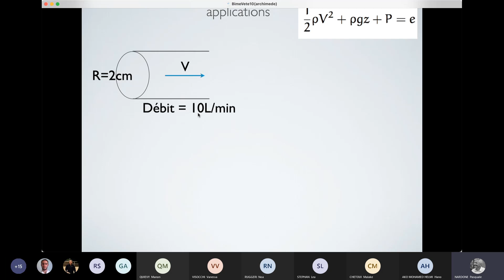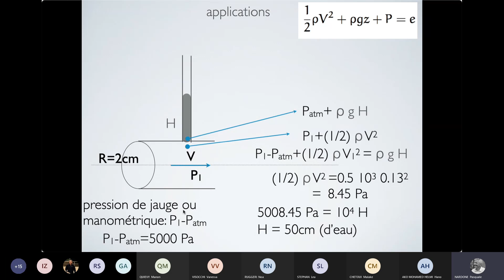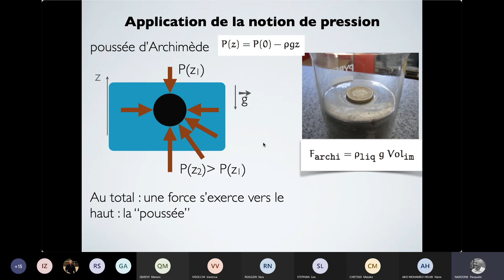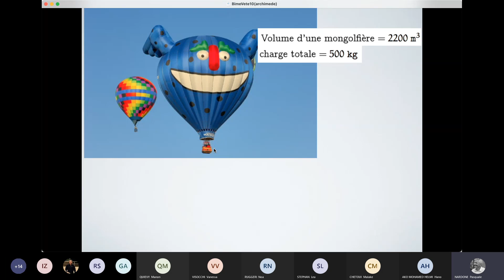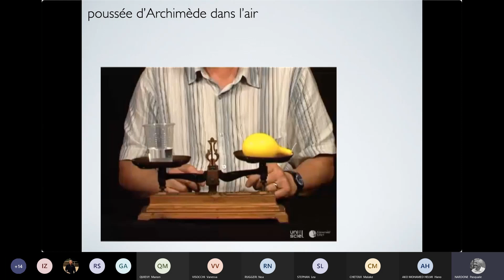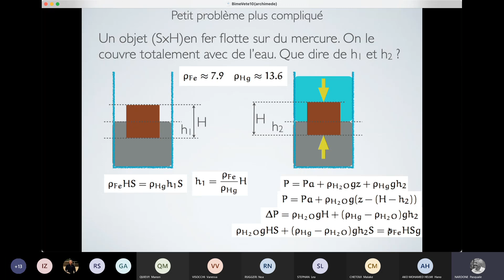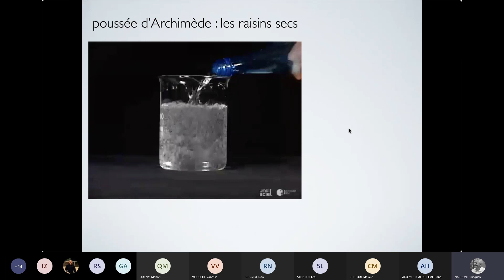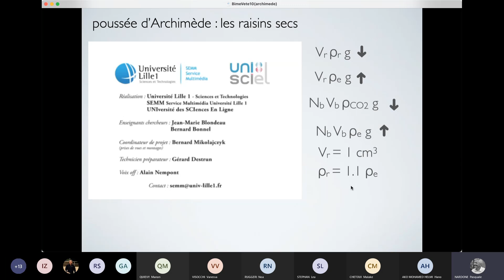Bime+VetePression2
cours pression n°2 9 mars 2021